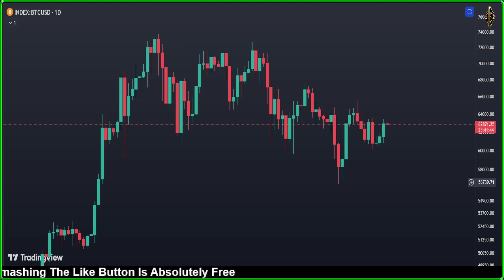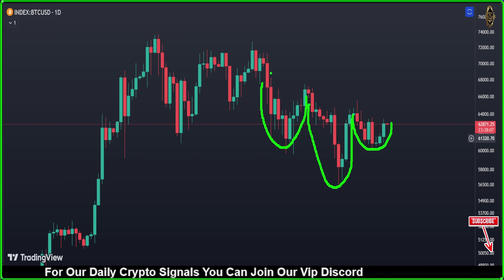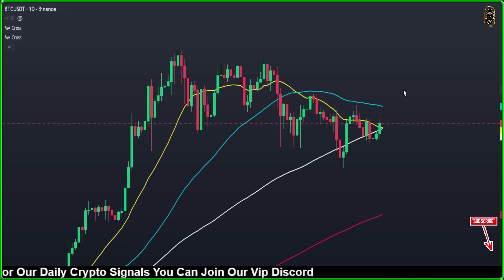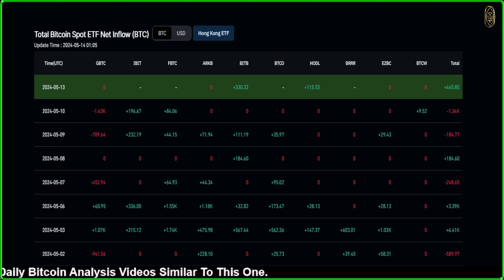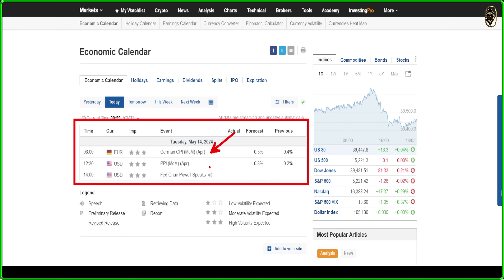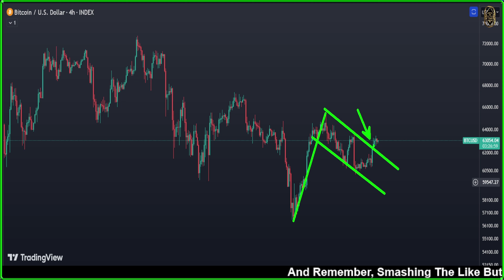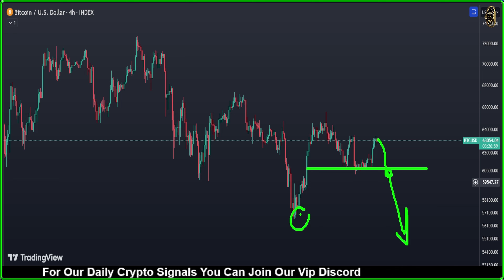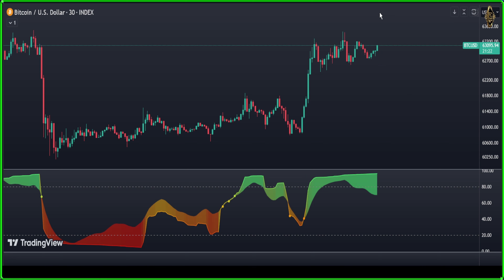🛑 BITCOIN : HOW THIS BREAKOUT WILL TRANSFORM BTC FOREVER 🛑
🚀 BITCOIN : HOW THIS BREAKOUT WILL TRANSFORM BTC FOREVER 🛑 Bitcoin News Today now & Bitcoin Price Prediction (BTC & ETH) 🚀

{{{ Chapters }}}
00:00 Daily Bitcoin price Prediction
05:38 Bitcoin ETF inflows vs outflows
08:09 Cryptocurrency News
09:13 Ethereum price prediction
10:53 Bitcoin 4 Hour Chart
13:09 Bitcoin Technical Analysis
14:00 Bitcoin 30 Minute Forecast

official cryptocurrency
coindesk price
reddit cryptocurrency
reddit crypto